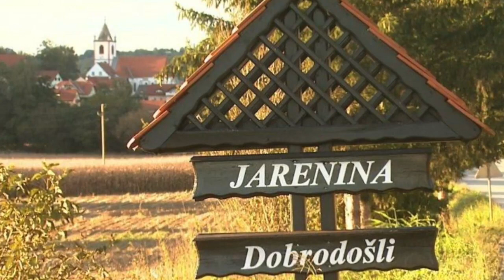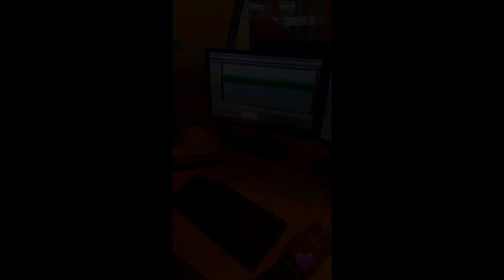Reporter Milan - Trgatev z maskami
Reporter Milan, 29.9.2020